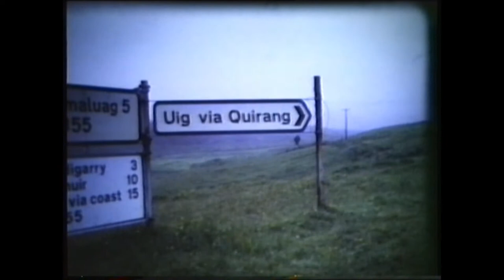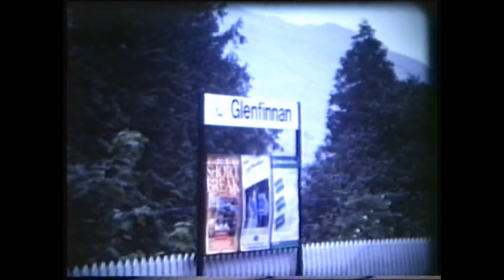Scotland July 1985 T&G P&L Sierra 2 0GL Part 1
Filmed on Super 8 Sound Cine Camera

Edinburgh , kyle of lochalsh ,  Eilean Donan Castle, loch Ness, Skye, Glenfinnan Viaduct.  Type 37 Locomotive